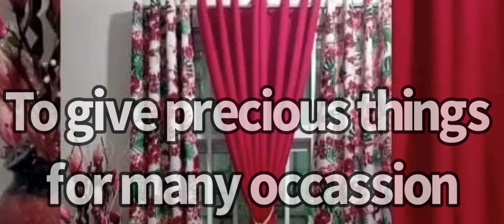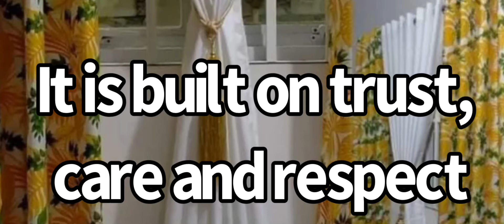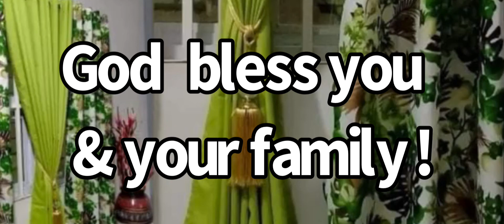POEM: THE GREATEST LOVE